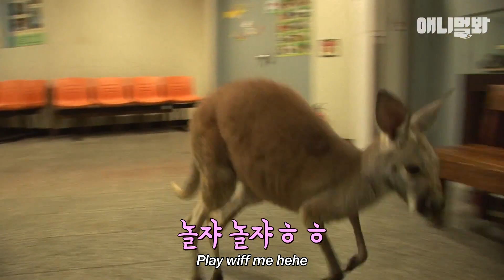우리는 태어날 때부터 귀여웠지롱 [귀염뽀짝 아가 동물들 몰아보기👀]ㅣBinge-Watch On The Cutest Baby Animals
잘 때도 귀엽고 밥 먹을 때도 귀엽고 그냥 24시간 귀엽다!
뭘해도 귀여운 아가 동물 모음zip

애니멀봐와 한배타고⛵